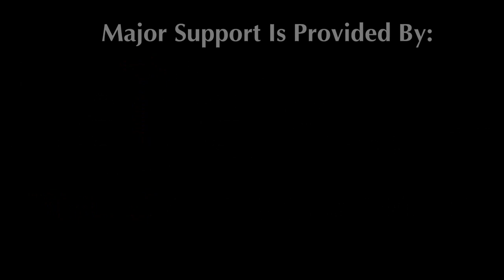Heifetz Rubato: Alumni Showcase || July 8th 2020 | Rachell Wong, Andrew Gonzalez, Zlatomir Fung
02:46 Mozart: Duo in G major for Violin & Viola, K. 423
02:46 I. Allegro
09:14 II. Adagio
12:41 III. Rondeau: Allegro

Rachell Wong, violin; Andrew Gonzalez, viola
Blackfriars Playhouse, Staunton, VA

21:46  Dvorak: Rondo in G minor, Op. 94

Zlatomir Fung, cello (Westborough, MA)
Rohan De Silva, piano (New York, NY)

31:22 Judith Weir: Unlocked
31:22 III. The Wind Blow East
34:06 IV. The Keys to the Prison
36:39 V. Trouble, Trouble

Zlatomir Fung, cello

41:38 Popper: Dance of the Elves, Op. 39